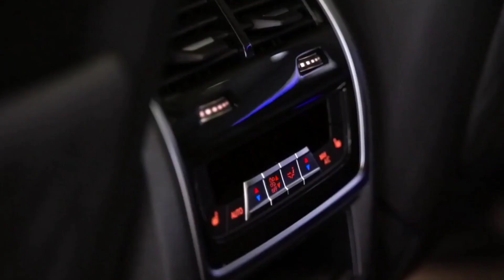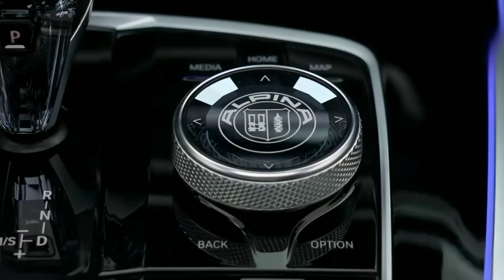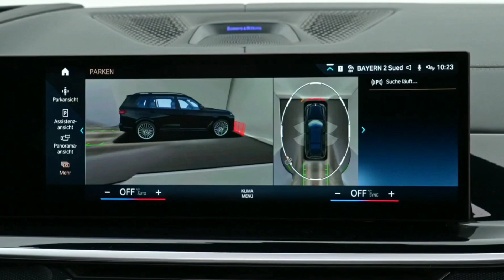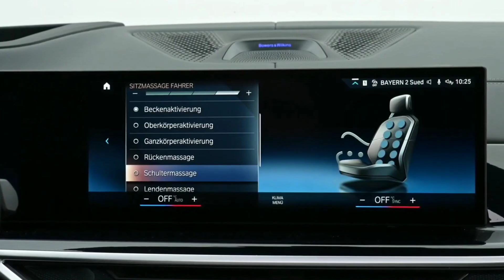2024 BMW Alpina XB7 turbo engine luxury suv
the bmw Alpina tuned 4.4 - liter v-8 Bi-turbo engine delivered 631 horsepower.price $150.000.bmw bmwx alpina @Nextnewcar